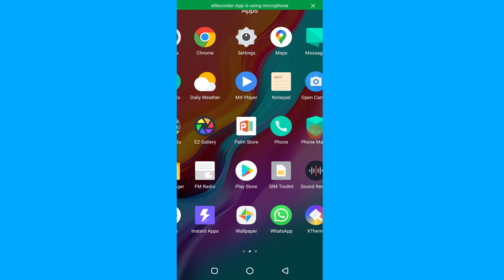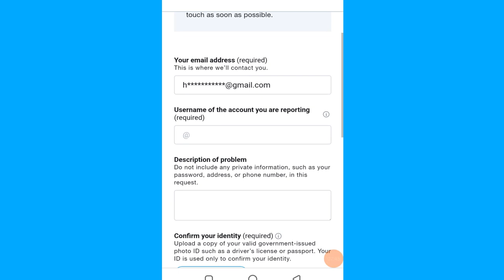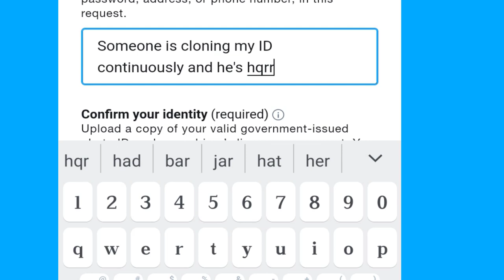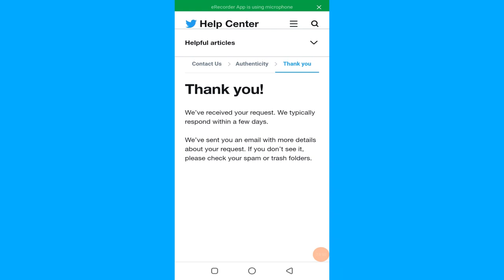Method of getting Blue Tick on Twitter Account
Can we apply for blue badge on Twitter for verification ?
ofcourse we can apply for blue badge verification on Twitter to stay protected, safe and official.
In this video we have showed and told all about Twitter blue badge verification in step by step and we hope after watching this video you will be able to apply for verification on Twitter.